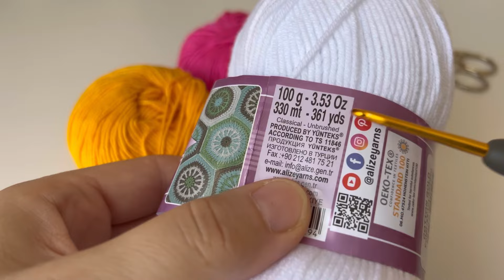KOLAY TIĞ İŞİ KARE ÇİÇEKLİ MOTİF YAPIMI / Crochet Flower Granny Square / BEBEK BATTANİYESİ MODELLERİ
Youtube trend aramalar da en çok tercih edilen elle örgü battaniye modellerini örerken merak edilen sorular ve cevapları videomda